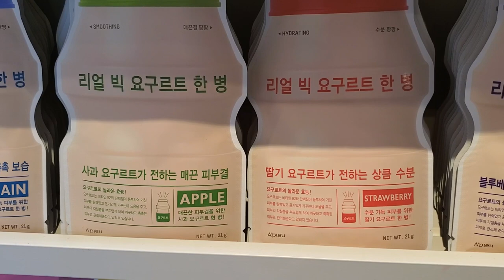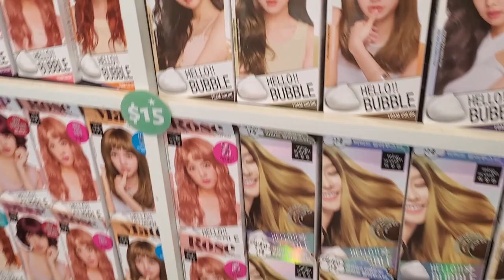한류열풍! 한국 화장품에 반한 미국 현지 반응! 미국 여학생이 항상 갖고 다니는 화장품은 무엇?? K-Beauty is hot in America!!(외국인반응/케이뷰티)